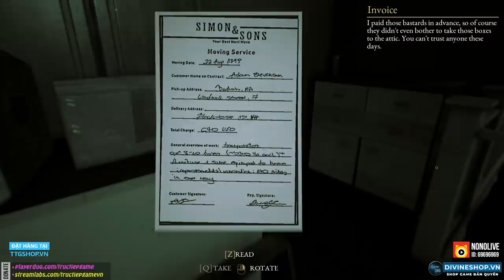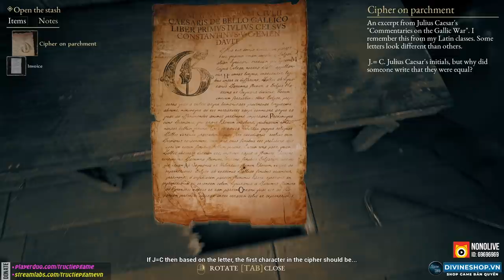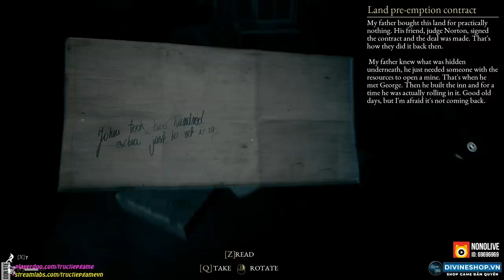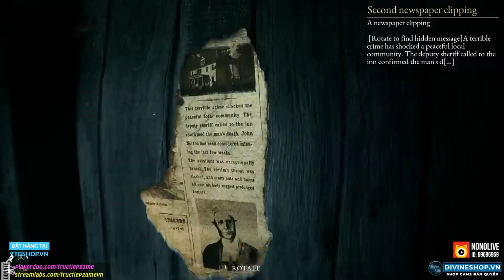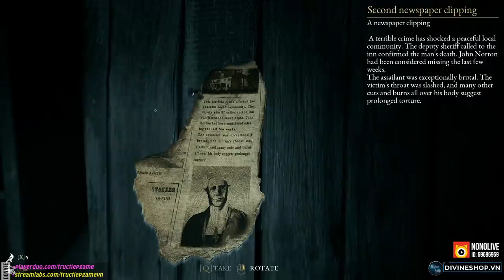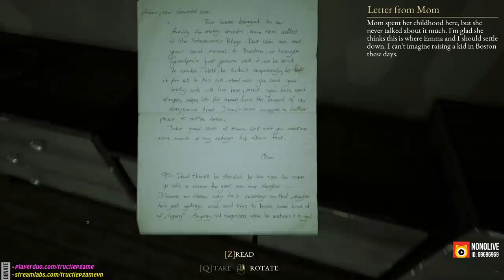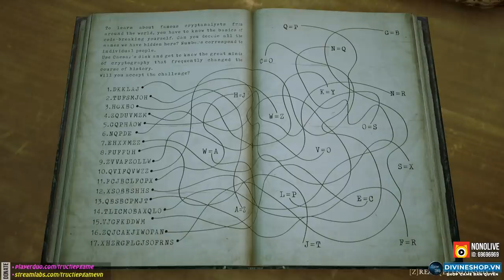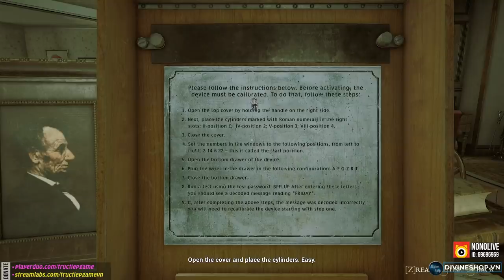THE BEAST INSIDE #1: BÍ ẨN TÒA BIỆT THỰ MA ÁM !!! Game ko dành cho người yếu bóng vía !!!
Đây là game THE BEAST INSIDE chơi trên kênh Trực Tiếp Game của tôi - Dũng CT. Rất mong nhận được sự ủng hộ của ae.

(cho cả iOS lẫn Android). Hoặc anh em có thể xem trên web tại địa chỉ